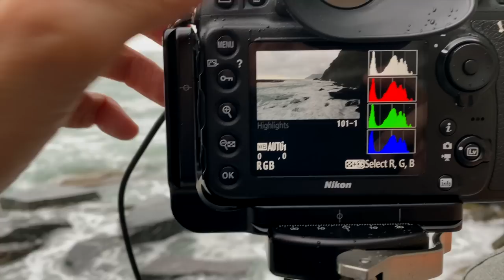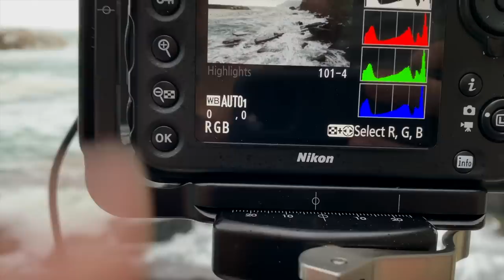Long Exposure Photography course: How to choose the ND filter and the Exposure length | Episode 2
How to choose the right ND filter and the right Exposure length
Long Exposure Photography course - Episode 2

In today’s episode, we will see how different Neutral Density filters will impact our images and how to pick the right exposure length.
I will also announce the winner of the first photo assignment and I will launch a new photo assignment where the winner will receive a NiSi Circular Long Exposure Filter Kit.

NiSi Circular Long Exposure Filter Kit
NiSi Professional Kit

Use the hashtag 𝗔𝘁𝘁𝗶𝗹𝗶𝗼𝗣𝗵𝗼𝘁𝗼𝗖𝗹𝘂𝗯 on 𝗜𝗻𝘀𝘁𝗮𝗴𝗿𝗮𝗺 to share your photos with me and this Photography Community!

Favorite Lens (20mm f/1.8)
Telephoto Zoom Lens
85mm f/1.8
50mm f/1.8
Camera Bag
Main tripod
Main Ball Head
Smaller Ball Head
NiSi Professional Kit
Landscape Filter kit
Filter Pouch
LCD magnifier

Sony ZV-1
Panasonic G85
GoPro HERO 6
Mavic Pro
Panasonic 12-60mm
Panasonic Lumix 25mm f1.7
SmallHD Focus
PolarPro Variable ND
Tiffen filter
Rode Wireless GO
Rode Video Micro
Lav Mic

🖥 𝗔𝗧 𝗧𝗛𝗘 𝗗𝗘𝗦𝗞
MacBook Pro
Photographers Monitor
WD 20T MyBook Duo
Logitech MX Master
Samsung T5
Lacie Rugged HD

𝗧𝗵𝗲 𝗿𝗲𝘀𝘁 𝗼𝗳 𝗺𝘆 𝗚𝗘𝗔𝗥 𝗶𝘀 𝗮𝗹𝗹 𝗛𝗘𝗥𝗘!

🎼 𝗠𝗬 𝗠𝗨𝗦𝗜𝗖 is Licensed by 𝗔𝗥𝗧𝗟𝗜𝗦𝗧
- Use this link and get 2 free months!